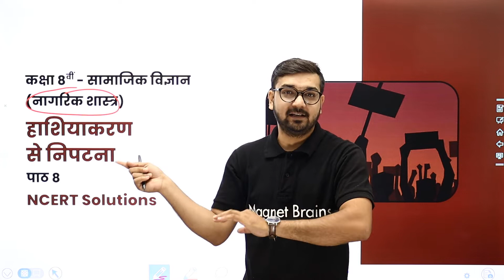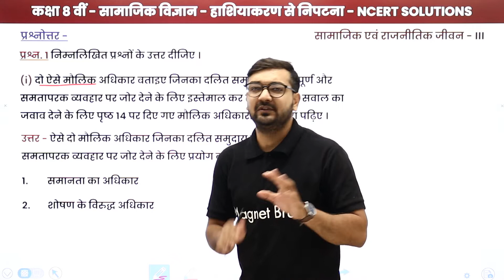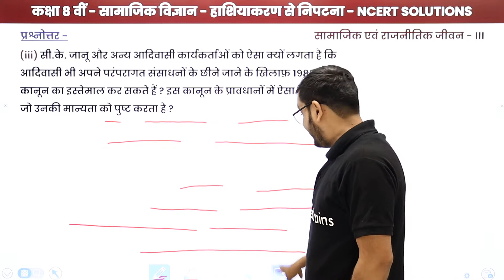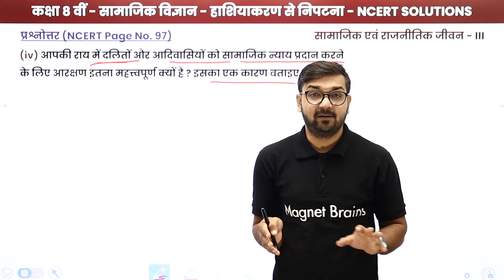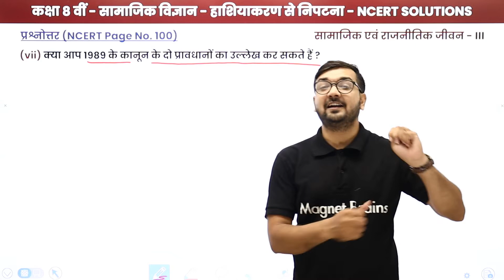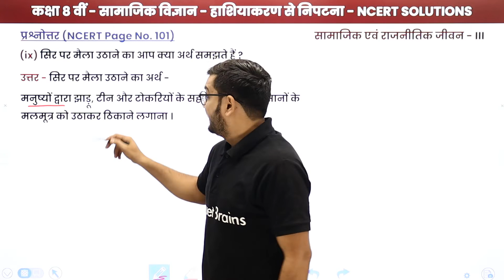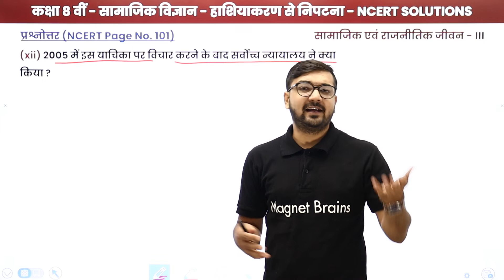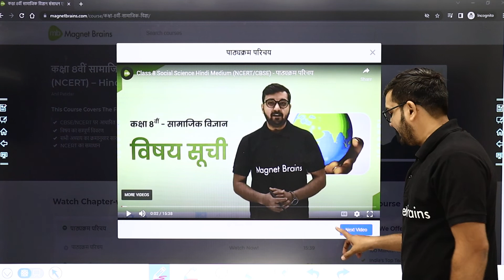Class 8 Nagrik Shastra: Confronting Marginalisation - NCERT Solutions | UP/Bihar/MP Board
✔️ Class: 8th
✔️ Subject: Civics / नागरिक शास्त्र / Nagrik Shastra - UP Board/Bihar Board /MP Board
✔️ Chapter: Confronting Marginalisation / हाशियाकरण से निपटना/ Hashiyakaran Se Nipatara (Chapter 8)
✔️ Topic Name: Understanding Marginalisation - NCERT Solutions / हाशियाकरण की समझ - NCERT Solutions  / Hashiyakaran ki Samajh - NCERT Solutions
✔️ Topics Covered In This Video (By Anil Sir): In this videos Class 8 Nagrik Shastra, NCERT Solutions  of the chapter Confronting Marginalisation / हाशियाकरण से निपटना/ Hashiyakaran Se Nipatara have been discussed.
00:00 हाशियाकरण से निपटना इंट्रोडक्शन:  NCERT Solutions / Hashiyakaran Se Nipatara Introduction: NCERT Solutions
01:22 प्रश्न - 1: प्रश्नोत्तर: पाठ 8 / Prashn - 1: Prashnottar: Paath 8